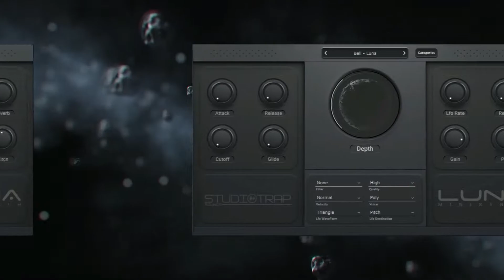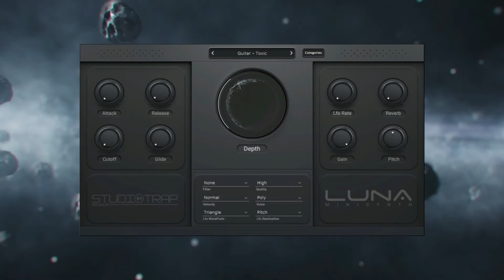Luna VST - producersources.com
Luna VST is a highly versatile virtual workstation featuring 50 High-Quality Presets in the styles of Trap, Hyperpop, Drill, Hip Hop, R&B, and more.

Luna VST Built-in effects include ADSR, LFO Depth, LFO rate, Reverb, Glide, Pitch, Width, Cut off, Voice mode, Velocity, Filter type, Waveform and Destination, and more. These effects give you the ability to completely tweak and customize your sounds to your liking.

There are many choices today for music producers regarding audio plugins. You already have many plugins that you love, so why buy Luna VST?

The simple answer is QUALITY, and every producer needs it. Each instrument in Luna VST has been created to the highest quality possible.